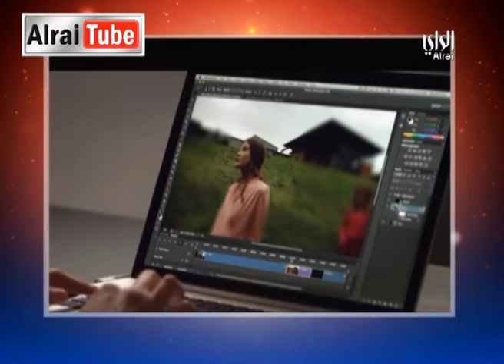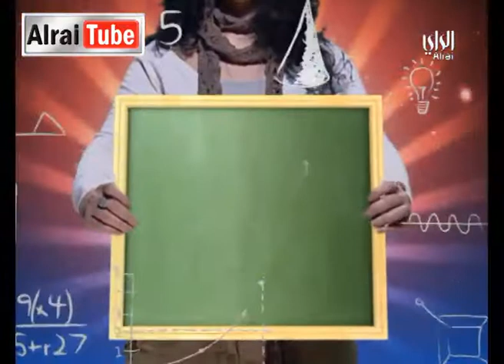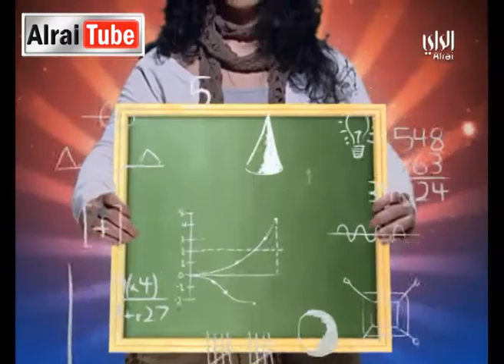رايكم شباب : 2012-12-02